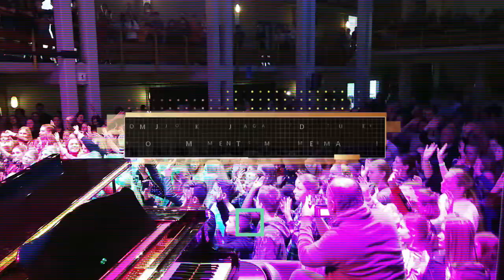FINALE EMMA CSG HET NOORDIK TVOH THUISBLIJVERSPARTY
WAT EEN FEEST WAS HET DINSDAG! MAAAAR…. Vrijdag staat onze EMMA in de FINALE van the Voice! Wij zouden niet de gezelligste school van Nederland zijn als we dit niet SAMEN zouden kijken!!! Er zijn diverse GASTOPTREDENS (check de tv’s) in de reclames en we gaan er voor en na de aflevering natuurlijk een dik feest van maken met DJ WITHAAR!

DAARNAAST KOMT RTL 4 ONS MISSCHIEN LIVE FILMEN EN KOMEN WE MET DE HELE SCHOOL OP DE TV!!!

Voor 2 euro koop je een kaartje in de kleine pauze (10.10 uur en 11.00 uur) in de kantine van de Noordikslaan en je mag zoveel mensen meenemen als je wil (ook van buiten school!)

VOOR DEZE 2 EURO KRIJG JE DE HELE AVOND GRATIS DRINKEN, SNACKS EN CHIPS! VOLVRETEN DUS! KOOPJE!

DE DEUR GAAT OPEN OM 20.00 UUR (finale begint om 20.00 uur en eindigt om 22.20 uur) de deur gaat om 23.00 uur weer dicht!

INMIDDELS ZIJN ER AL VEEL KAARTEN VERKOCHT, HET WORDT ECHT GEZELLIG!!! WEES ER DUS SNEL BIJ DE KLEINE PAUZES (als het echt niet lukt om een kaartje te halen, mag je ook bij de deur betalen en meneer Withaar even mailen naar )

NAMENS HET NOORDEAC,

Meneer Withaar